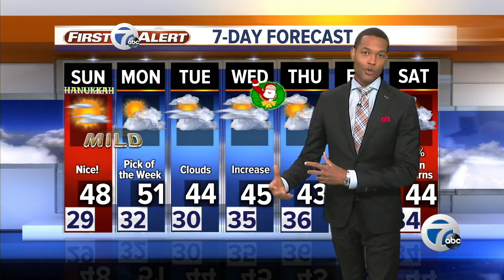7 Action News Latest Headlines | December 21, 11pm